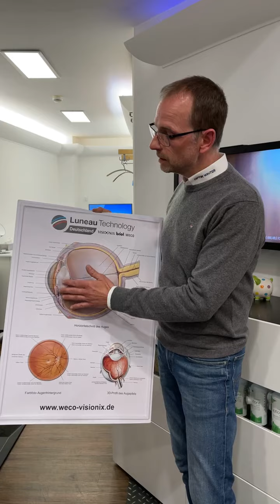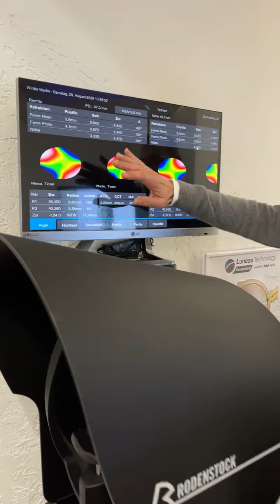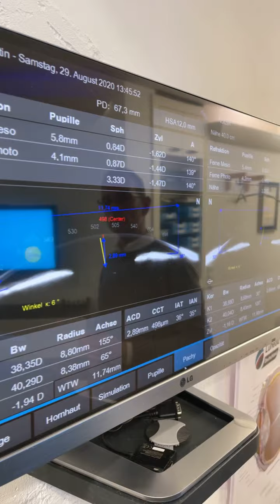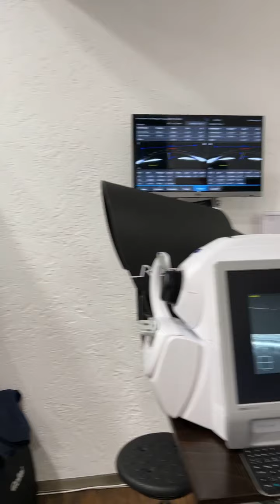Instagram Liveserie mylocals_BS - Augenoptik Winter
Dorena und Martin Winter öffnen die Türen von Augenoptik Winter.
Moderation: Falk-Martin Drescher
Video: PR Agentur Call The Dude GmbH